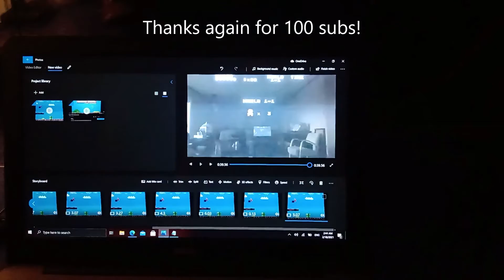Redo of my first ever YouTube video! (100 Sub Special)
I cant say how thankful I am for this milestone. I hope you guys enjoyed this small video to pass the time while bigger stuff comes. Again, I have a love hate relationship with this PC of mine, forcing me to make and edit videos on my laptop. Anyways, see you guys for the future 100 subscriber milestone special video(s) coming soon!